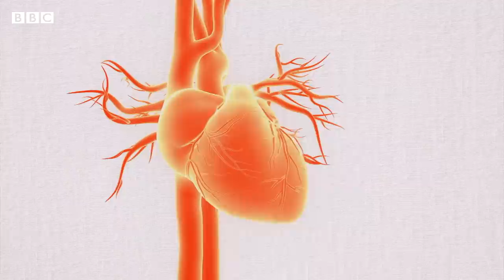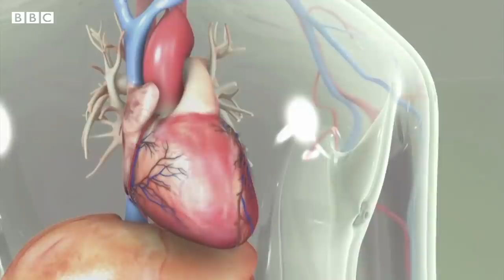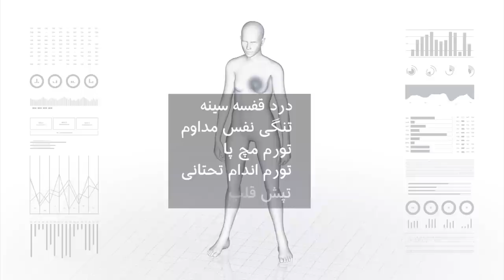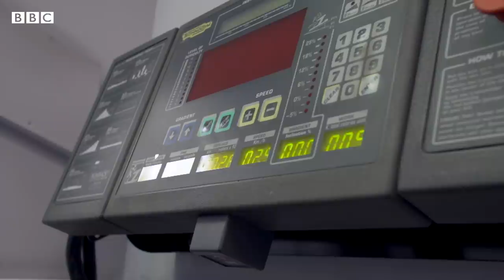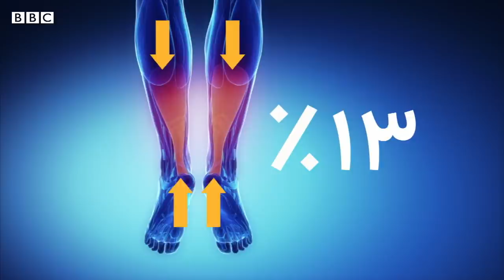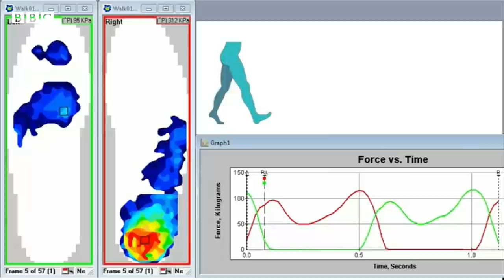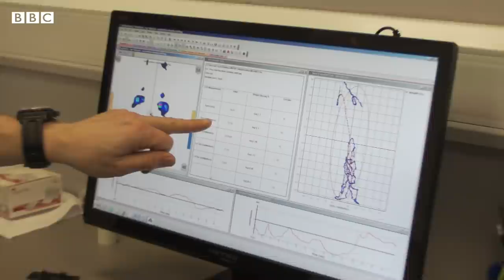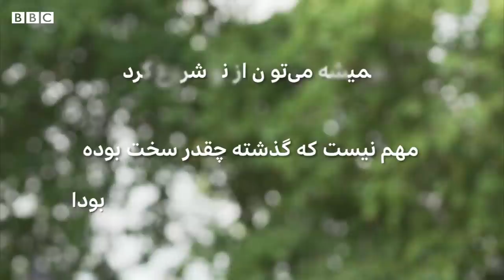آسیب‌های قلبی و عروقی کرونا و تاثیر کفش پاشنه بلند بر کمر و پا -۳۷ درجه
:در برنامه این هفته ۳۷ درجه،‌نازنین معتمدی، تهیه کننده این برنامه به موضوعات زیر می‌پردازد
00:00 شروع برنامه
00:59 آسیب قلبی و عروقی کرونا
09:12 تاثیر کفش پاشنه بلند روی کمر و ستون فقرات و پا
18:59 آیا درد پریود یا عادت ماهانه یا قاعدگی با زایمان از بین می‌رود؟
20:54  چطور می تونیم شرایط بحرانی زندگی را پشت سر بگذاریم؟

 در این برنامه ۳۷ درجه از آسیب هایی که ویروس کرونا به قلب وارد می کند حرف می زنیم
اگر کرونای خفیف بگیریم،‌ باز هم آیا ممکن است قلب مان آسیب ببیند؟
چرا بعضی ها ماهها بعد از بهبود از کرونا سکته قلبی می کنند؟
کفش‌های پاشنه بلند چه تاثیری روی کمر و ستون فقرات می گذارند؟
آیا درد پریود (قاعدگی یا عادت ماهانه) بعد از بچه دار شدن از بین می‌رود؟
و چطور می توانیم شرایط بحرانی و سخت زندگی را پشت سر بگذاریم؟